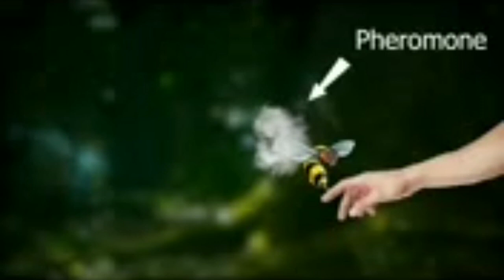Do Honeybee dies when they sting.